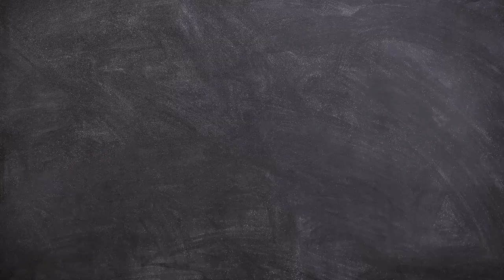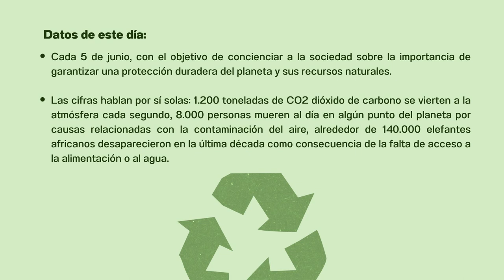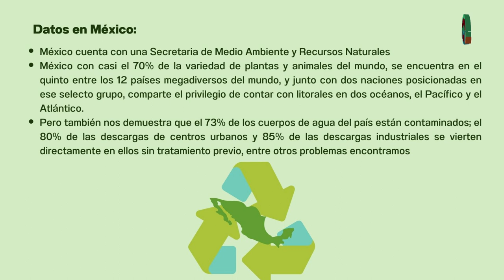Conoce tus Derechos/Día Mundial del Medio Ambiente/20230605-CE2223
Conoce tus Derechos. Tema: Día Mundial del Medio Ambiente, 5 de Junio. Invitado: Mtro. Cesari Rico Conduce: Natalia Sthephens y Guadalupe Palma. Fecha de emisión: 05 de Junio 2023. Este y otros programas los puedes ver Producciones con fines educativos a cargo del Lic. Ernesto Gutiérrez Garcés - Director General de Educación Secundaria Técnica en la CDMX